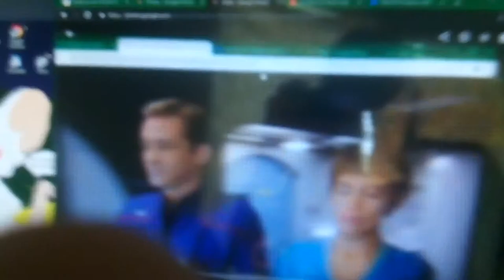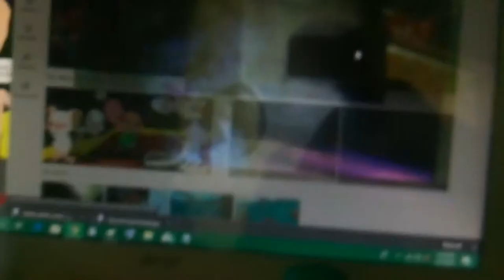Trip T'Pol tribute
Peter Cetera and Cher "After All" love theme from "Chances are." Micheal Hendrix heard this song and thought of me and T'Pol and it does sound like us. Happy 30th anniversary to Chances Are. And "After All." Released in 1989. I have no permission I believe this song is owned by Warner Bros.  and The David Geffen co.